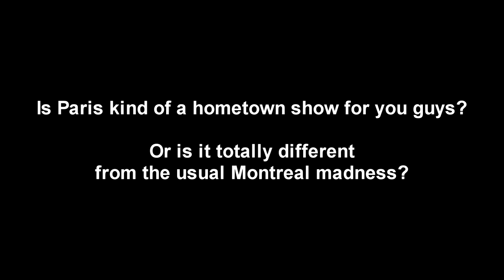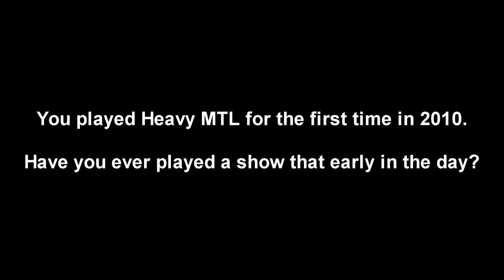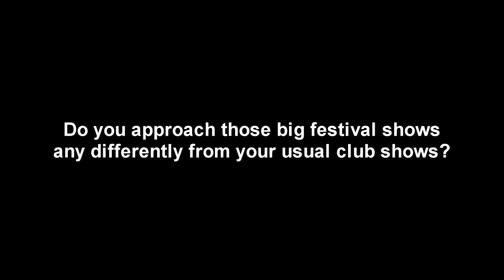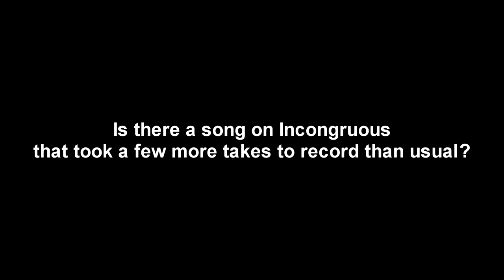Beneath The Massacre interview 2012 part 1 of 2 by freethinkers.at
Dennis Bradley (bass guitar) & Elliot Desgagnés (vocals) from Beneath The Massacre were nice enough to sit down for an interview with Philip

Interview conducted on Thursday, February 23rd 2012 in Vienna, Austria.